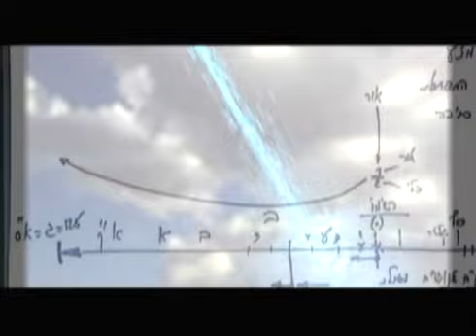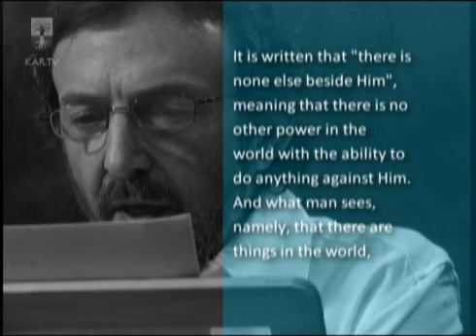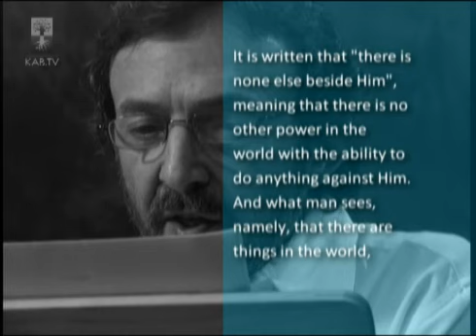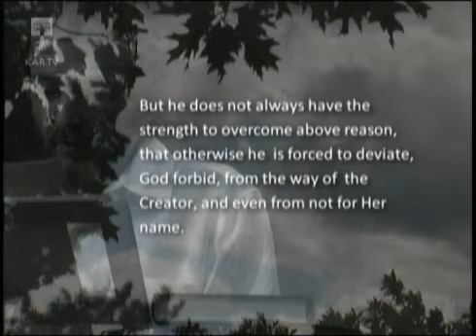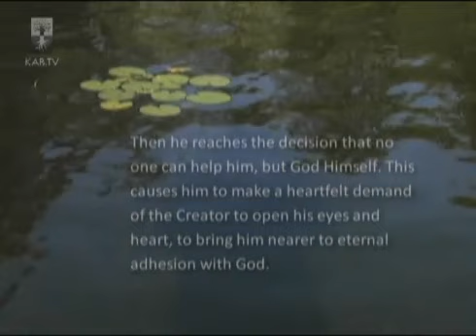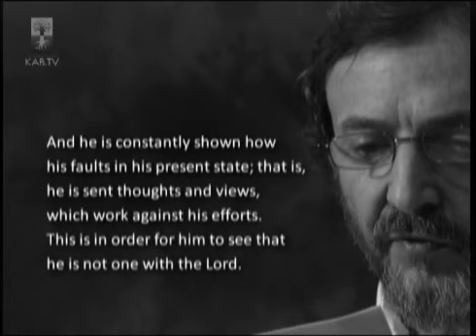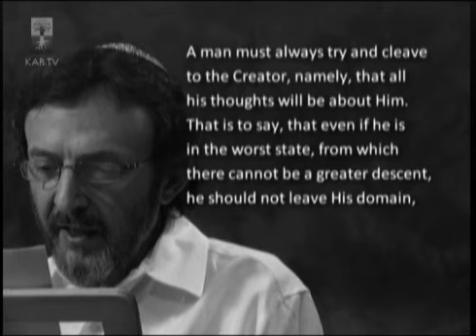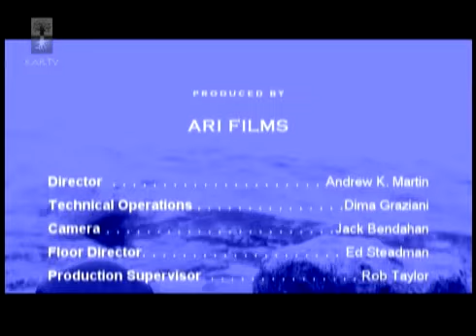"Kabbalah Revealed" Episode 8 -- There's None Else Beside Him, Part 1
» Click The Link To Start Interactive Online Kabbalah Course

In Kabbalah Revealed Episode 8 - There's None Else Besides Him, Anthony Kosinec describes how spiritual progress takes place through always returning to the principle that there is one force in reality.